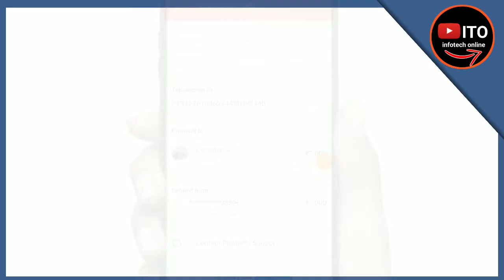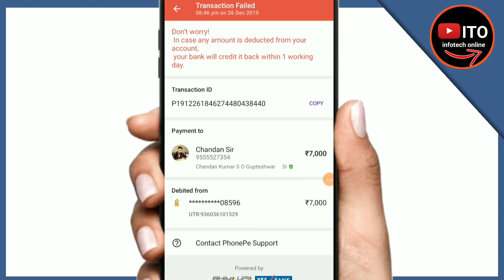How to fix transaction failed in phonepe problem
transaction failed due to security reasons in phonepe